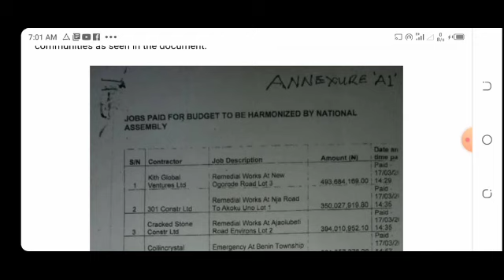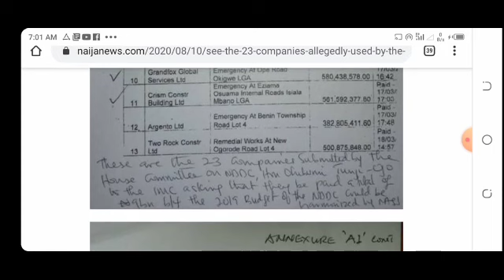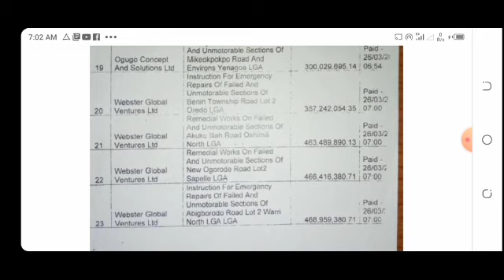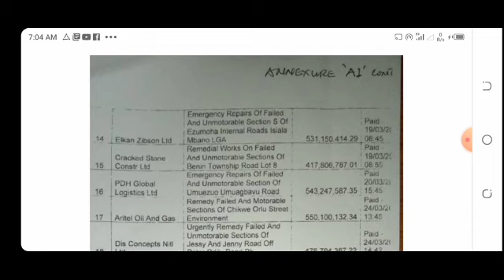FINALLY EXP'0S£D: See The 23 C0MPANIES Used By L'AWMAK£RS To Take N9tr C0N'TRACTS From The NDDC